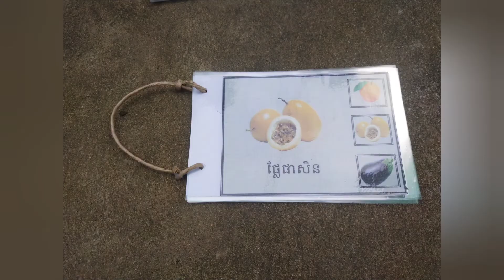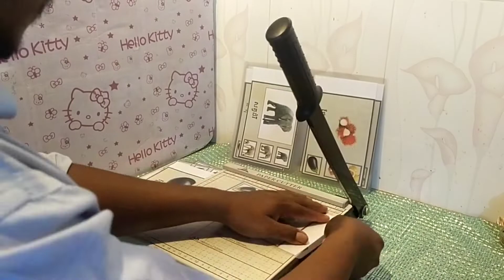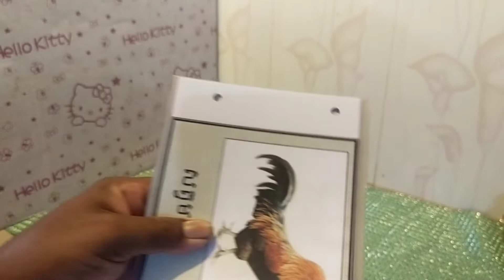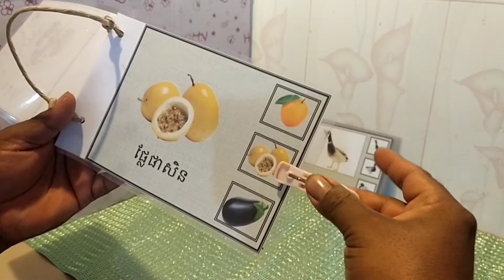Sorting and Matching Games || Matching game for kids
kids academy,kids games,matching games,matching games for kids,matching objects,matching objects for kids,matching objects to numbers
Practice essential basic concepts while matching pairs or by color, shape -
Things that go together as pairs. Educational